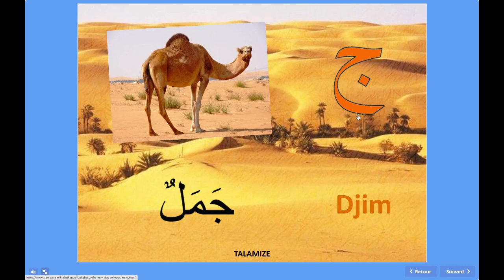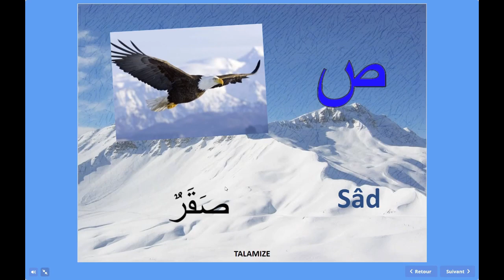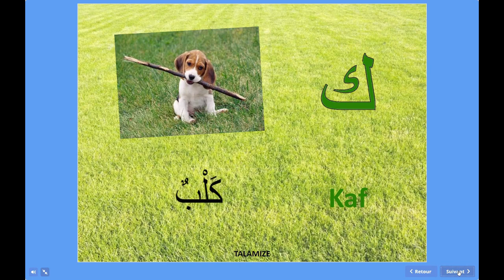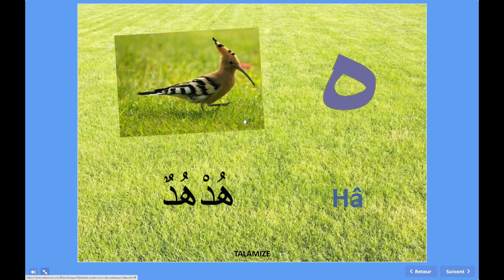Alphabet arabe + les noms des animaux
📚 Apprends l’alphabet arabe avec nous !
Bienvenue sur Talamize 🌟, ta chaîne pour apprendre l’arabe de manière ludique et interactive. Dans cette vidéo, découvre les lettres de l’alphabet arabe + les noms des animaux !

Au programme :
✅ Les 28 lettres de l'alphabet arabe.

✅ Petite vidéo pour apprendre les lettres de l'alphabet arabe pour les petits et des mots de vocabulaires à travers un imagier interactifs.

✅ Découvrez notre bibliothèque de 30 livres interactifs pour apprendre l'arabe de manière ludique et amusante comme sur cette vidéo

💡 Ressources supplémentaires :

🎁 Offert : Livrets d'activités à télécharger pour apprendre l'alphabet arabe de façon ludique.

✅ L'arabe, un jeu d'enfant avec Talamize
❤️ Unique, Simple et Ludique. Nos livres interactifs donnent l’envie aux enfants d’apprendre à lire, écrire et parler l’arabe Tout en Prenant du Plaisir.

🎁 Accès GRATUIT à tous nos programmes interactifs

📗 Mes Premières Activités en arabe (3-5 ans)
📘 J’apprends à lire l’arabe (à partir de 5-6 ans)
📕 J’apprends l’arabe Niveau 1 (savoir lire)
📙 J’apprends la prière (à partir de 7 ans)